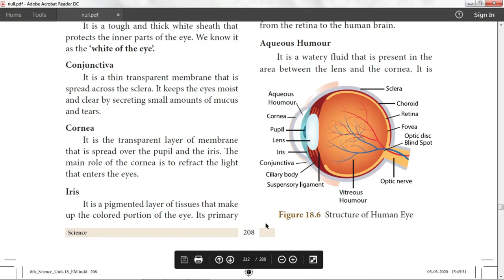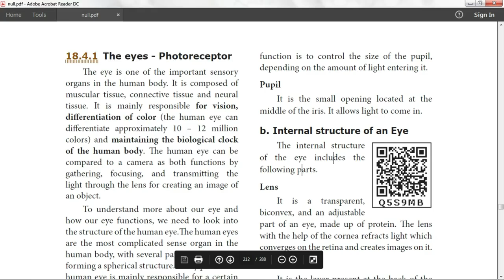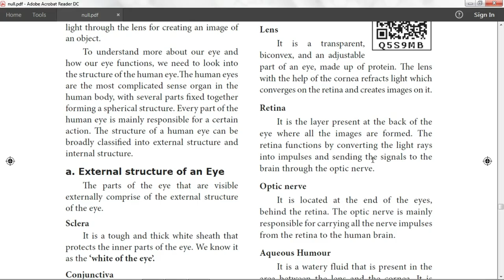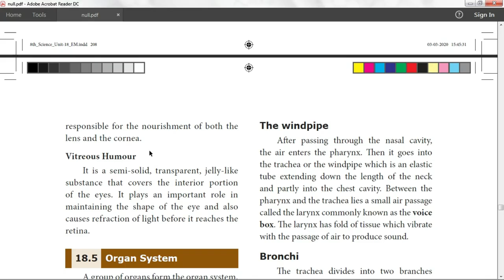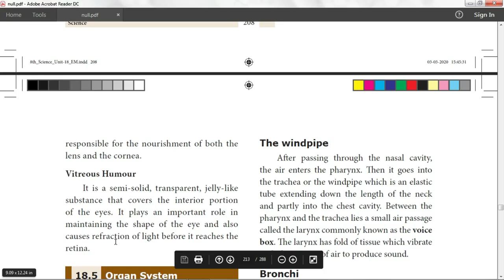VIII - SCIENCE - ORGANISATION OF LIFE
ORGANISATION OF LIFE